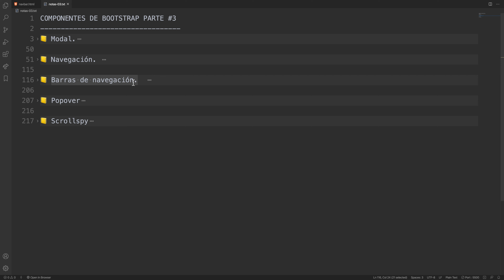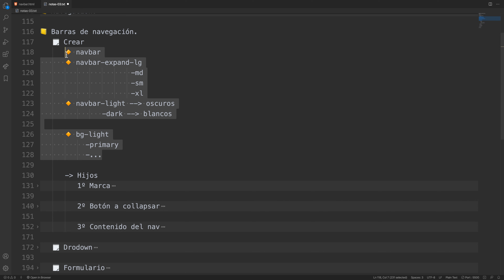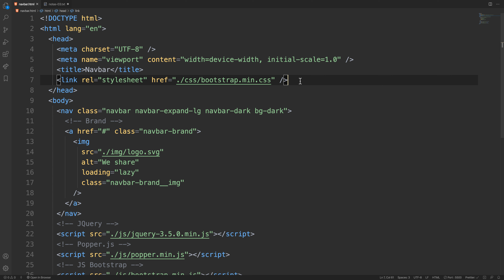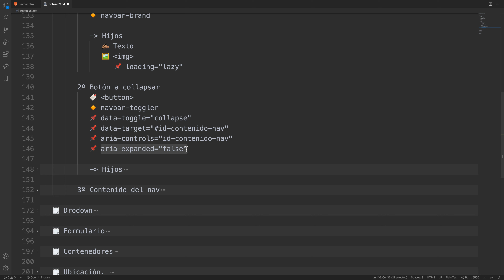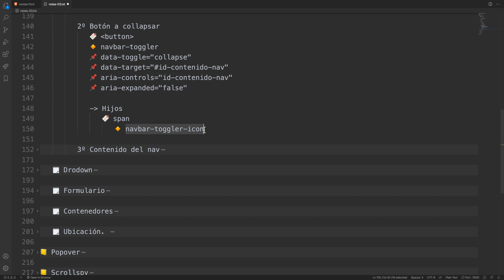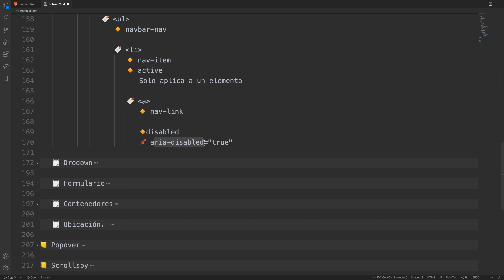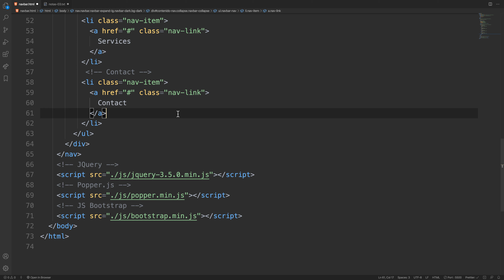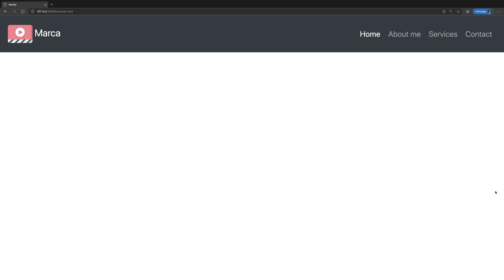Curso Bootstrap - Componentes, barra de navegación (navbar)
🚨🚨🚨 *ACTUALIZACIÓN* 🚨🚨🚨
Para Bootstrap 5 algunos atributos y/o clases cambiaron su nombre o simplemente se anularon y son los siguientes:

📒 Barras de navegación.
   🗒 Crear
      🔸 _-navbar-light-_  ha sido eliminada pues ahora es el valor por defecto de navbar.

      → Hijos
         1º Marca
         2º Botón a collapsar
            📌 _-data-toggle="collapse"-_ pasa a escribirse como  _*data-bs-toggle="collapse"*_
📌 -_data-target="idContenidoNav"_- pasa a escribirse como *_data-bs-target="idContenidoNav"_*

         3º Contenido del nav
            → Hijos
               🔖 ul
                  🔖 li
                     🔸 _-active-_ esta clase ahora se le añade a la etiqueta ancla.

                     🔖 a
                        🔸_active_ aquí va la clase active ahora.

*NOTA*
En el min. 11:20 agrego la clase ml-auto pero RECUERDA que esa clase ahora se escribe como _*ms-auto*_